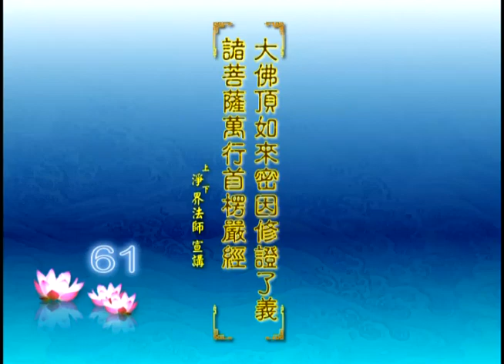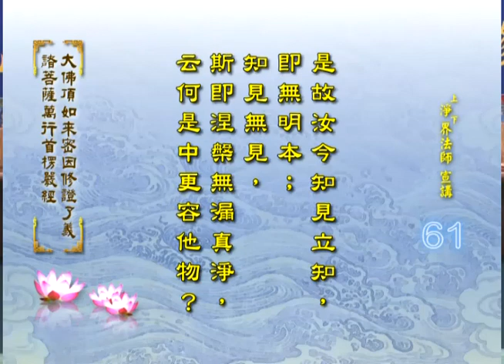大佛頂首楞嚴經--第063集/淨界法師主講